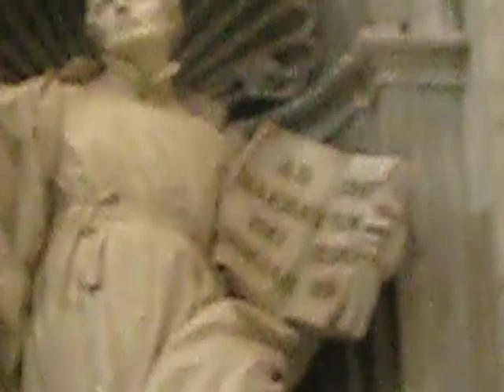Statue of St. Anthony M. Zaccaria in Vatican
Video shows location in St. Peter's Basilica in the Vatican of Statue of St. Anthony Mary Zaccaria, Founder of the Barnabite Fathers and Brothers, Angelic Sisters and Laity of St. Paul.